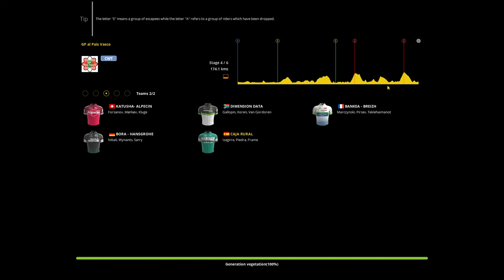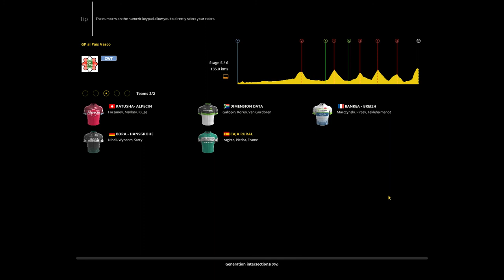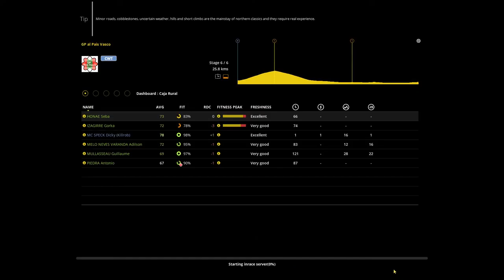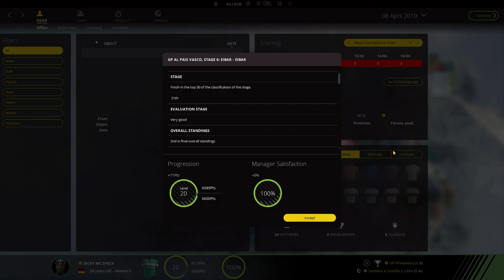Pro Cycling Manager 2017: Climber Career Ep.44 (S3)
In this Pro Cycling Manager 2017 Let's Play we're starting out as a novice climber and work our way up to eventually try to win major tours. The game is run in hard difficulty in the Pro Cyclist career mode. Dicky Mc Speck is an unlikely hero in all this, and certainly eats too much Currywurst for becoming a great climber...